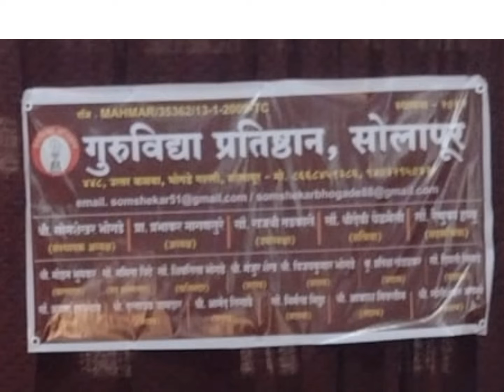गुरुविद्या प्रतिष्ठान, सोलापूर. *बसव मानद पुरस्कार* Guruviddy Protistan. ಗುರು ವಿದ್ಯಾ ಪ್ರತಿಷ್ಠಾನ.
Video from Annapurna Gourishankar Narone.
Solapur
*गुरु विद्या प्रतिष्ठान सोलापूर बसव जयंती निमित्त  श्री रेणुक शिवाचार्य स्वामीजी मंदृप यांच्या शुभ हस्ते व कार्यक्रम अध्यक्ष मा.आमदार श्री विजयकुमार देशमुख मालक यांच्या* शुभ हस्ते.
 *सौ अन्नपुर्णा गौरीशंकर नरोणे यांना मानद बसव भक्त शरणी सन्मान पुरस्कार देऊन गौरव करण्यात आले*
*ಗುರುವಿದ್ಯಾ ಪ್ರತಿಷ್ಠಾನ* ಸೊಲ್ಲಾಪುರ. ಇವರಿಂದ
ಮಾನದ ಬಸವ ಭಕ್ತ ಶರಣಿ ಪುರಸ್ಕಾರ*
2022 ರ
*ಸೌ ಅನ್ನಪೂರ್ಣ ಗೌರಿಶಂಕರ ನರೋಣೇ*
ಇವರಿಗೆ ಬಸವ ಜಯಂತಿ ನಿಮಿತ್ಯ *ಮಾನದ ಬಸವ ಭಕ್ತ ಶರಣಿ*

*ಶ್ರೀ ರೇಣುಕ ಶಿವಾಚಾರ್ಯರು* ಹಾಗೂ  ಕಾರ್ಯಕ್ರಮದ ಅಧ್ಯಕ್ಷರಾದ ಮಾನನಿಯ ಆಮದಾರ *ಶ್ರೀ ವಿಜಯಕುಮಾರ್ ದೇಶಮುಖ ಮಾಲಕ್* ಇವರ ಶುಭ ಹಸ್ತದಿಂದ
*ಪುರಸ್ಕರಿಸಲಾಯಿತು*
*ಧನ್ಯವಾದಗಳು*